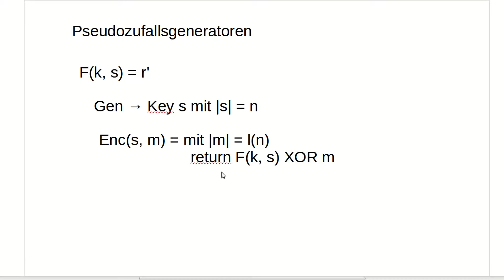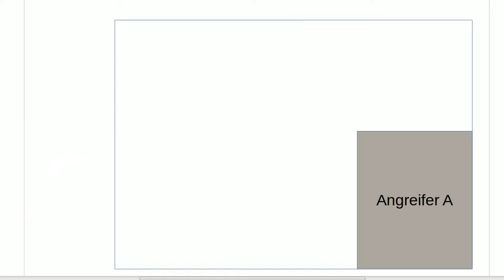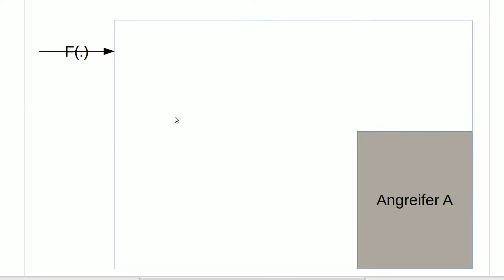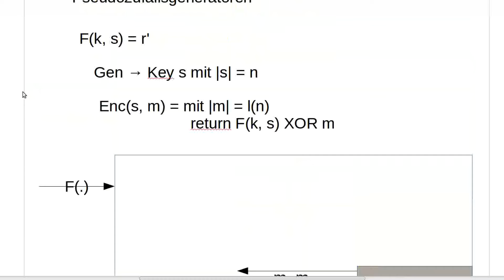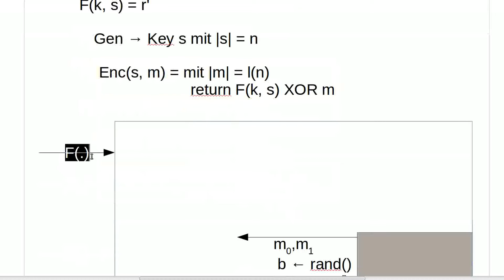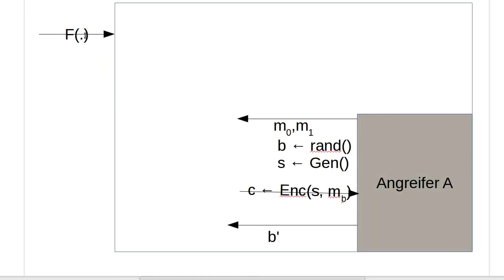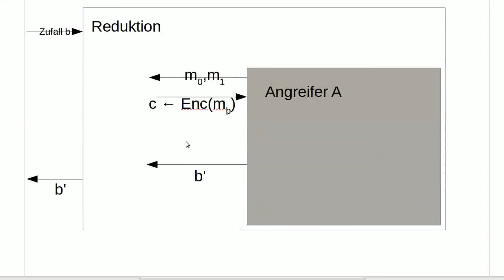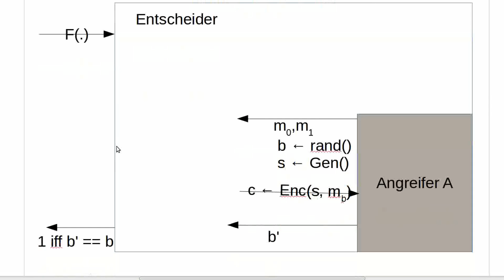Kryptographie #13 - Beweis mit dem Pseudozufallsgenerator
Es ist mal wieder Zeit für einen Beweis!